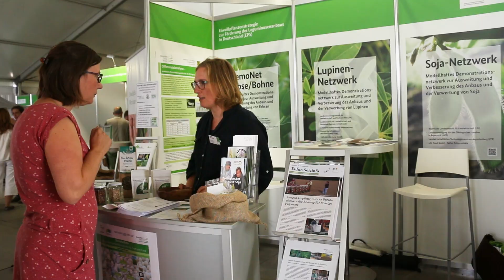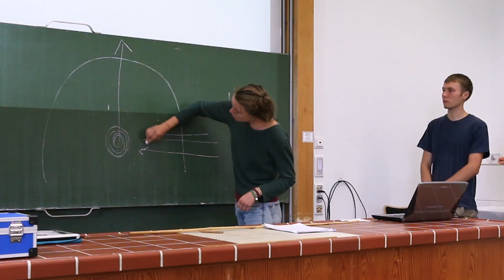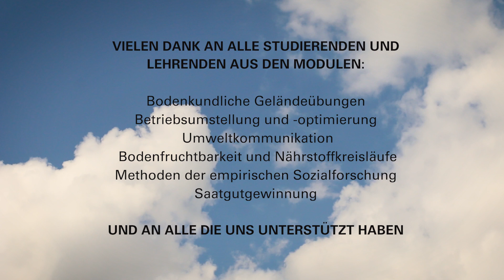Lernformen am Fachbereich Ökologische Agrarwissenschaften | Universität Kassel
Der Fachbereich Ökologische Agrarwissenschaften der Universität Kassel vermittelt vielfältige Lehrinhalte nachhaltig! Wie der Fachbereich Wissenschaft und Praxis durch einer Bandbreite an Lernformen, wie Praktika, Projektarbeiten mit Unternehmen, klassische Vorlesungen oder auch Exkursionen miteinander vereint, seht ihr im Video!

Mehr zum Studium am Fachbereich Ökologische Agrarwissenschaften der Uni Kassel findet ihr